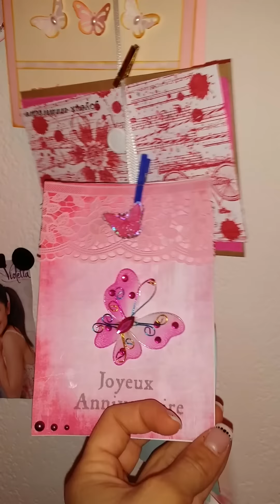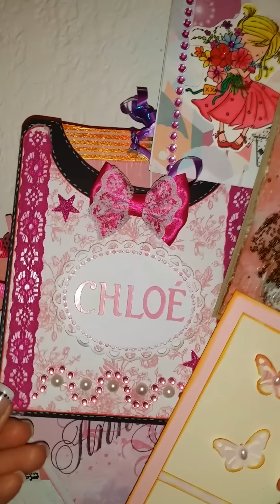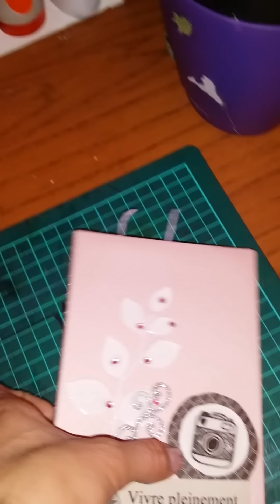Toutes les belles creation recu pour ma fille